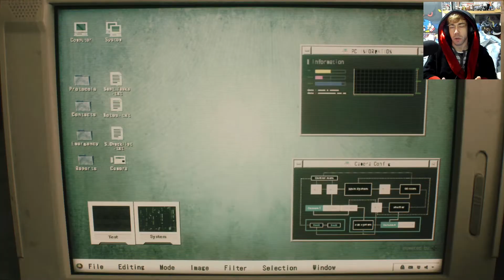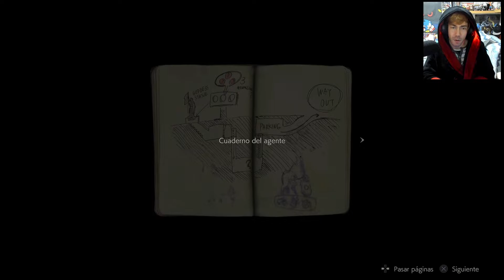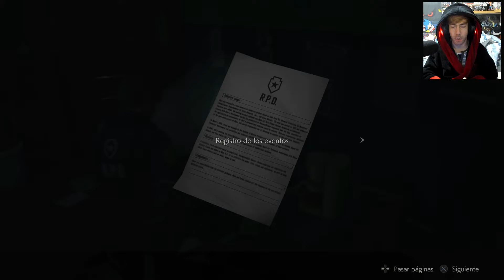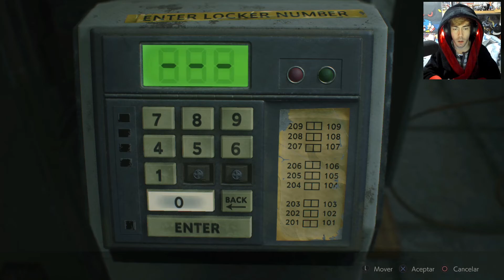¡21 AÑOS DESPUES VOLVEMOS A RACCOON CITY MEJORES QUE NUNCA! RESIDENT EVIL 2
Jugando a Resident Evil 2 Remake en PS4, tambien disponible en Xbox One y Steam.